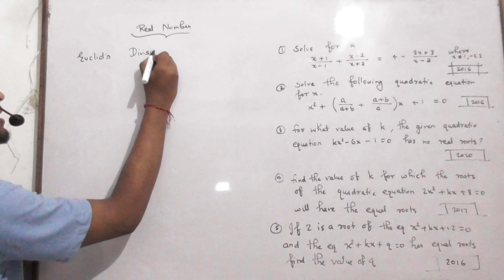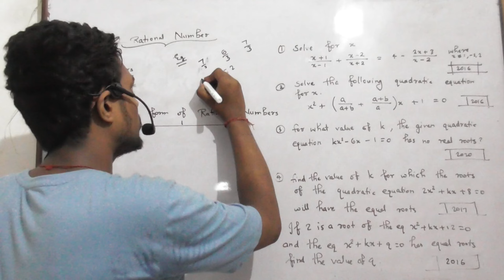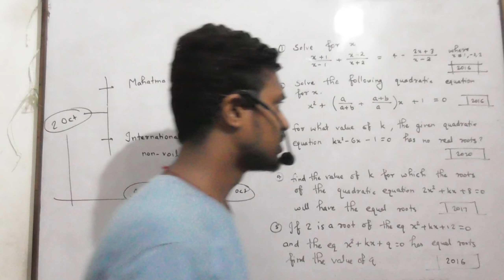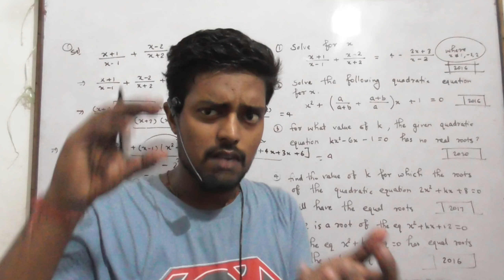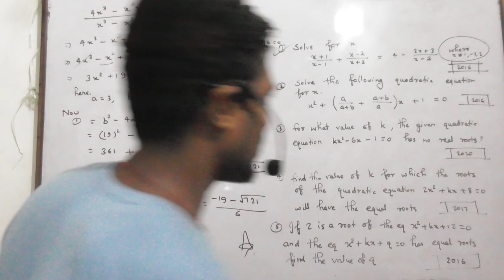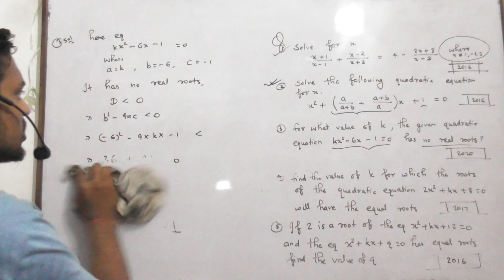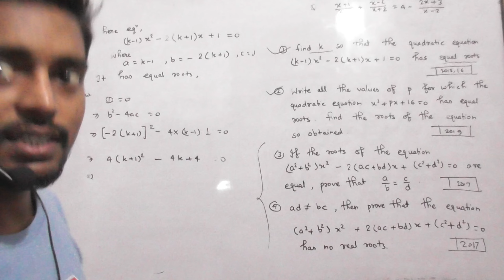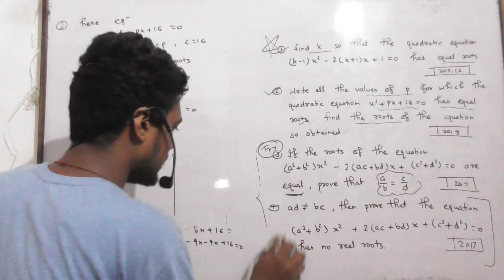Day 33 | Class 10 Math - Quadratic equations | Previous year question-answer